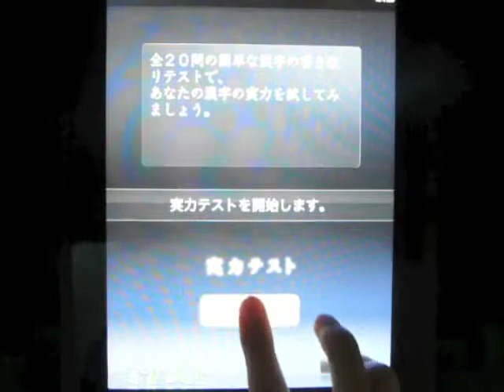iPad app 漢検 あなたは何級？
iPadアプリ「漢検 あなたは何級？」の動画です。